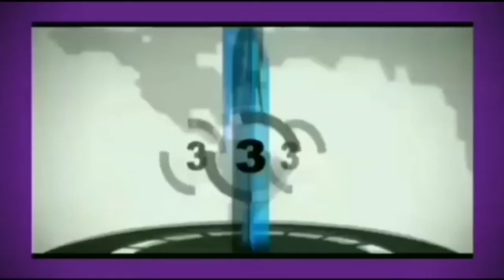KCN TV.# लखनऊ कांग्रेस ने सरकार पर साधा निशाना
लखनऊ ब्यूरो चीफ राकेश कुमार की रिपोर्ट